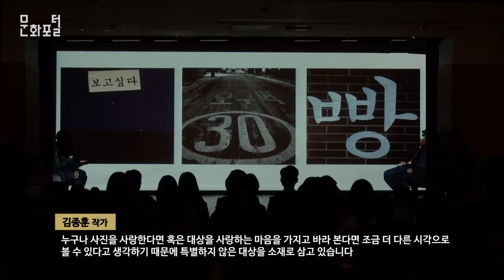[상하이/해외문화PD]MIX&MATCH 문화살롱@주상하이한국문화원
MIX&MATCH 전시를 맞아 작가와 관객이 소통하는 아트토크와 가수 A.someD의 축하공연이 있었습니다

사회자) 오늘 아트토크는 미술을 어렵게 느끼시는 분들을 위해 마련된 자리입니다.

궁금하신 것이 있거나 함께하고 싶으신 말이 있으시면 언제든지 손을 번쩍 들어서 질문해주시기 바랍니다.

김민주 작가) 제가 상상한 것들을 그림으로 많이 남기는데요. 이 그림은 물고기에 저를 대입해서 제가 생각한 것들을 그린 그림입니다.

김종훈 작가) 누구나 사진을 사랑한다면 혹은 대상을 사랑하는 마음을 가지고 바라본다면 조금 더 다르게 볼 수 있다고 생각하기 때문에 특별하지 않은 대상을 소재로 삼고 있습니다.

박귀섭 작가) 원래 무용수 출신이였고 처음에 패션쪽 일을 하다가 가장 잘하는 게 무엇일까 고민하던 중에 본 공연이 있었고 댄서들이 있어서 그 모습을 저만의 색깔로 작업해보고 싶었어요

사회자) 역동적인 퍼포먼스와 카리스마 넘치는 걸크러쉬한 무대를 선보일 여성그룹 가수 A.someD의 무대입니다.